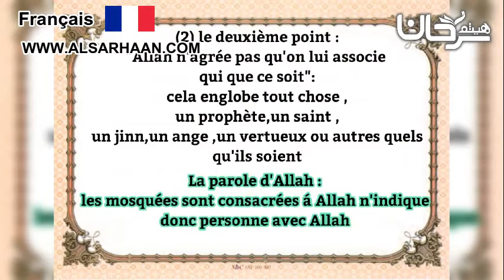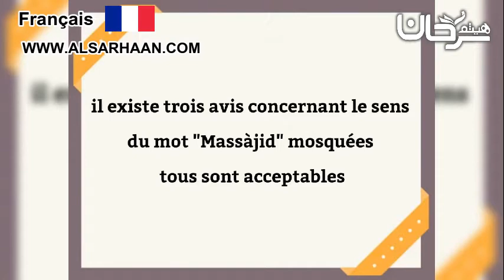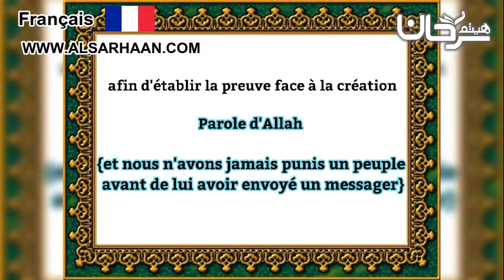🇫🇷 05/13 Les trois sujets points importants.